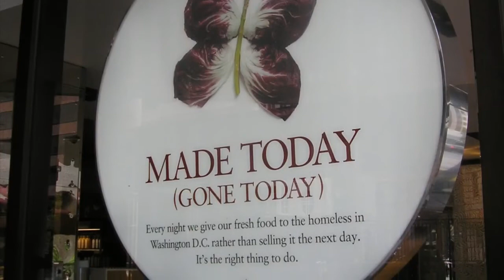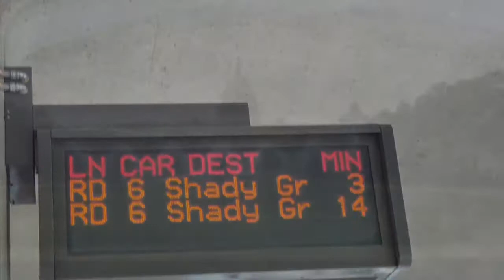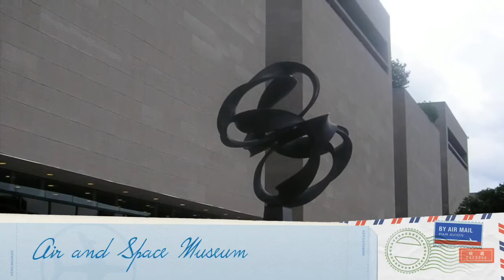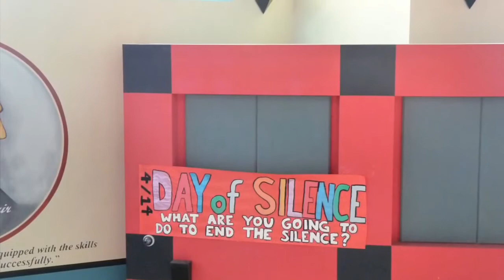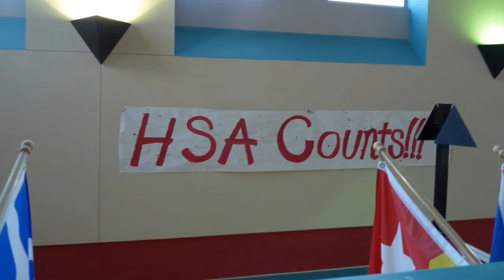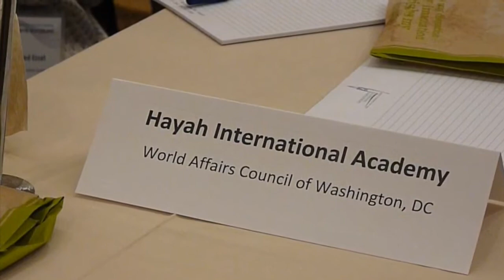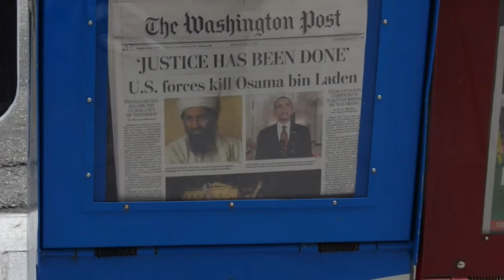Academic WorldQuest 2011 - Hayah's Team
Photos from Hayah International Academy's team in Washington DC, representing Egypt in the Academic WorldQuest.